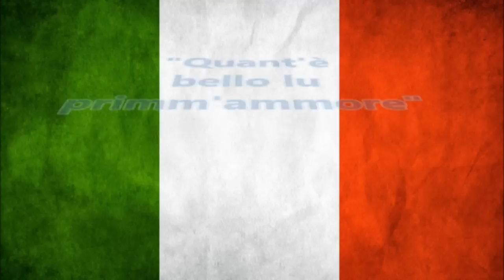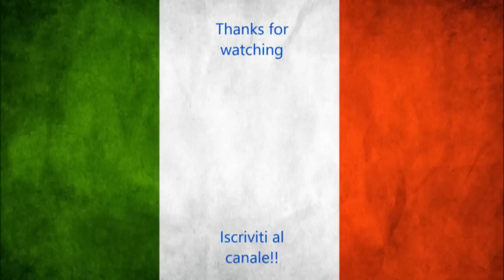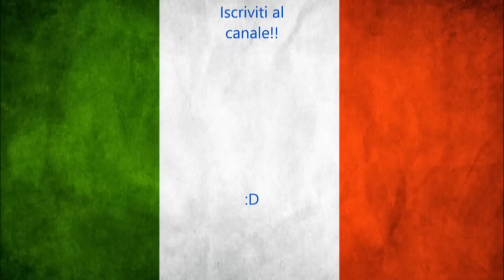Canti popolari Italiani- "Quant'è bello lu primm'ammore " { Tony Santagata } | HD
★★★★★ " Quant'è bello lu primm'ammore " canzone in dialetto Pugliese, scritta e cantata da Tony Santagata.

➜Riservati tutti i diritti del produttore fonografico e del proprietario dell'opera registrata.©
➜All rights of the work reproducer and of the owner of the work reproduced reserved.©

Io non sono il creatore delle musiche presenti nel video.
I'm not the creator of the music in the video.

canzoni anni 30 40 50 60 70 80.